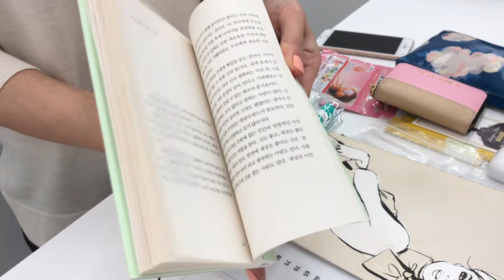#006 EDC 20대 후반 전시회 매니저의 가방 속에는 무슨 물건이? (매일 가지고 다니는 물건 휴대품 소지품 가방털이 Everyday Carry 메간 헤스 아이코닉)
EDC 여섯번째 주인공은 20대 후반 여자 전시회 매니저입니다.
EDC #006 is an exhibition manager in her late 20's.